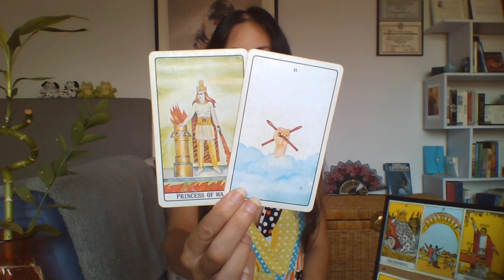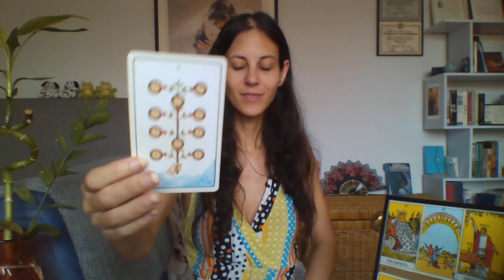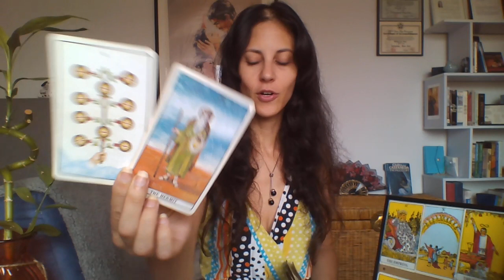SAGITTARIUS September 2020 - ONE CONVERSATION - will spare allot of regret. And a long overdue gift!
Purchase Seperately:
Study the secrets of Tarot with The Existential Shift herself
Actor, Artist, Thespian?
Check out my interview The Eff Your Fears podcast, on how I integrate spiritual work with artistry, to overcome fears and pursue your dreams! Enjoy and lmk if it helped!

If you wish to reciprocate my hours, knowledge, energy, thank you...

Amazon Wish-List (thank you for your kind gifts)